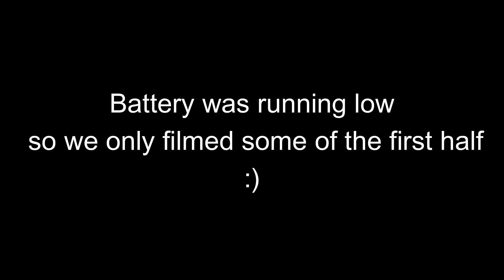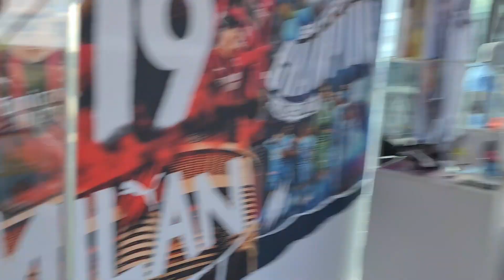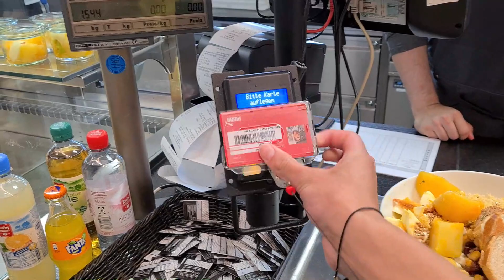Weekend in Nürnberg - A sneak peek into my life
OK - So, it's been a while since I got the camera out and filmed something... and a lot has changed in my life since I last made a video.

I wanted this video to be an update to the people in my life as to what a random weekend (and one work day) looks like for me in Germany!

This weekend seemed like a perfect one to film as it was full of my closest mates, and stacked with the things I love doing...like golf, football, going for drinks, and trying new things!
Hope you enjoy this sneak-peek into my life!